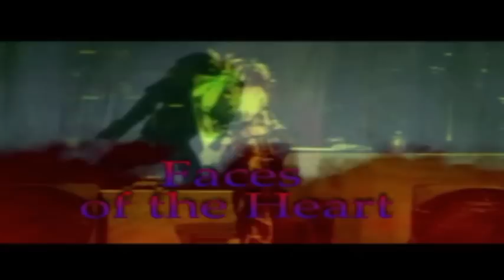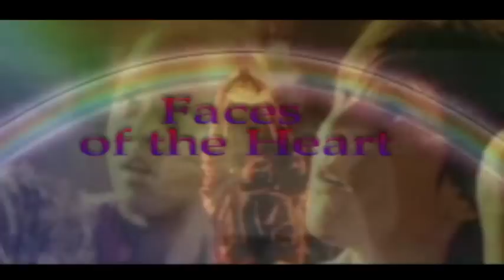Michael Jackson "Faces of the Heart"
A collage of my  video clips to celebrate my 3 years on youtube!!!

Logo Music: Avant "Sailing"